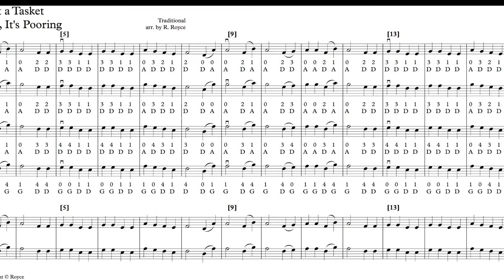1a - A Tisket a Tasket, It's Raining It's Pouring - Nursery Rhyme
Scroll Score Sheet Music for solo violin, viola, cello, and bass in score format. This is a String Orchestra Play Along Video.

Level - Elementary - Beginning Level

Bow Style:  Legato with 2 note slurs

Works On: D and A String notes. Pick Up Note.

For Virtual String Orchestra Teachers,  Virtual Violin Lessons, Virtual Viola Lessons, Virtual Cello  Lessons, and Virtual Bass Lessons, and Virtual String Lessons.

Virtual Violin Method, Virtual Viola Method, Virtual Cello Method, Virtual Bass Method